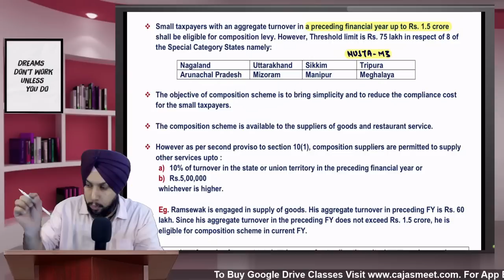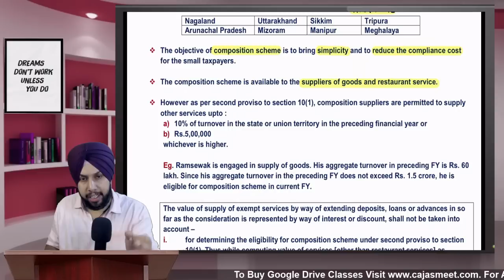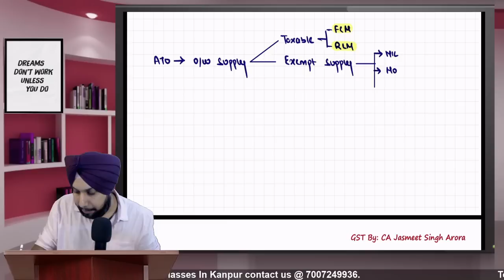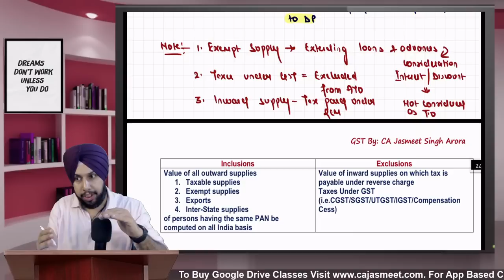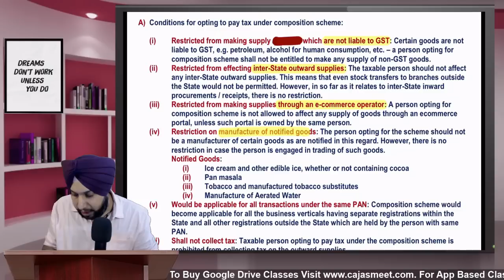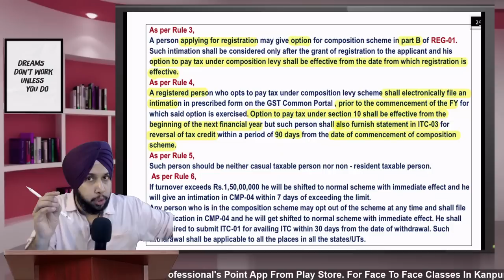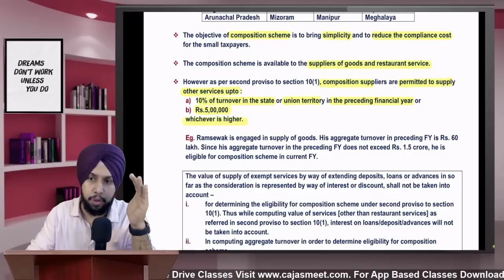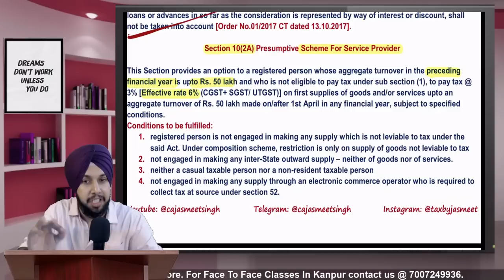Composition Scheme | CA Inter | Dec 2021 | GST Revision | CS Exe | CMA Inter | CA Jasmeet Singh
This video is on Composition Scheme - GST Revision For CA Inter Dec 2021 By CA Jasmeet Singh. This Video Is applicable For CA/CS / CMA students appearing in Dec 2021 attempt respectively